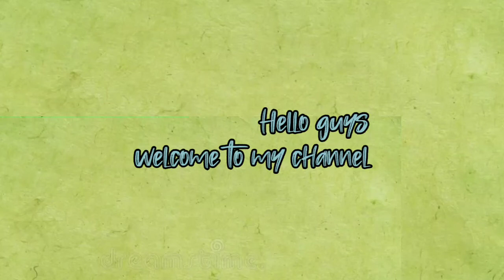latest gold earrings collection ll daily wear earrings collection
latest gold earrings collection 2022
equipment used to create video